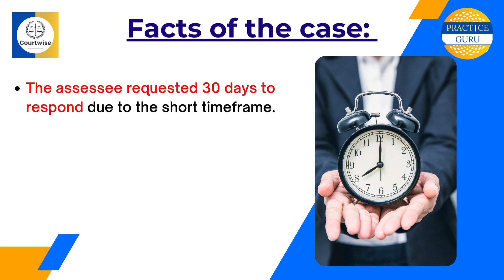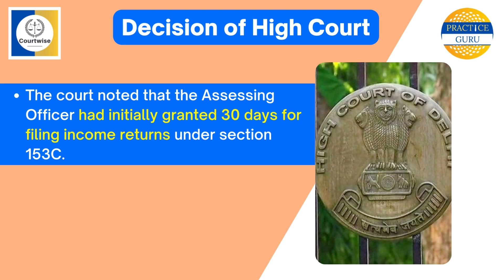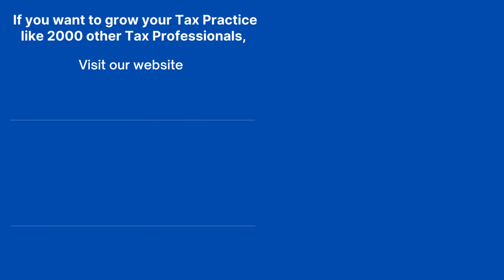Such a short time to reply to 12 notices?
If you are looking to grow your Tax Practice, then visit our

PracticeGuru Posters are used by more than 2000 Tax professionals all over India and Sales Academy course is taken by 600 Tax professionals.

Income Tax Case Law

Subject: Court Nullifies Orders Due to Unfair Timeframe, Allows Restart
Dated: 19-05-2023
Parties: Pratyaksh Apparels (P.) Ltd. v. Deputy Commissioner of Income-tax
Court: HIGH COURT OF DELHI

The assessee was issued six notices on 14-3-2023 under section 153C, requiring them to file income returns within 30 days. Another set of six notices were issued on 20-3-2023 under section 142(1), requiring relevant documents within two days. The assessee requested 30 days to respond due to the short timeframe. The Assessing Officer passed assessment orders on 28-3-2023 without granting the requested time. The assessee challenged these orders and subsequent demand notices under section 156, citing a breach of natural justice.

Decision of the Court 📜

The court found the Assessing Officer's timeframe of two days impractical for gathering information for six assessment years. The court noted that the Assessing Officer had initially granted 30 days for filing income returns under section 153C. The impugned assessment orders were set aside. The consequent demand notices under section 156 were also nullified. The Assessing Officer was given liberty to restart the process, adhering to fair timelines.